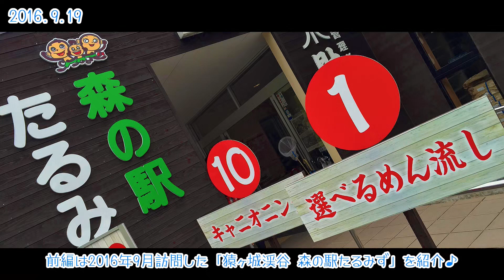【旅行 VLog155-13】猿ヶ城渓谷 (垂水市) かのや・南大隅自然満喫紀行 (2023.5.27)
前編は2016年9月訪問した「猿ヶ城渓谷 森の駅たるみず」を紹介♪
自然景観「猿ヶ城渓谷」にできた新しいコンセプトの体験型観光施設
鹿児島県初の水辺のアクティビティ『キャニオニング』体験が出来ます!
キャンプ場やコテージがあり、宿泊と日帰りの両方で利用することができます
この日利用したのは、木張りの床・ダイニングキッチンを備えたスタイリッシュな雰囲気のコテージ
2階からの展望が開放的で、猿ヶ城渓谷を一望(*’▽’)
川のほとりでは、のニジマス池でニジマス釣り体験も！
コテージでこの時は焼肉を頂きました(*^▽^*)

後編は猿ヶ城渓谷の自然をたっぷりお楽しみください!!
そして…約7年ぶりに猿ヶ城渓谷へ再訪!!

0:00  猿ヶ城渓谷 森の駅たるみず (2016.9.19)
1:17  自然をたっぷりの猿ヶ城渓谷 (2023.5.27)